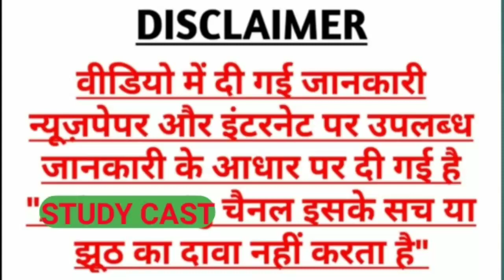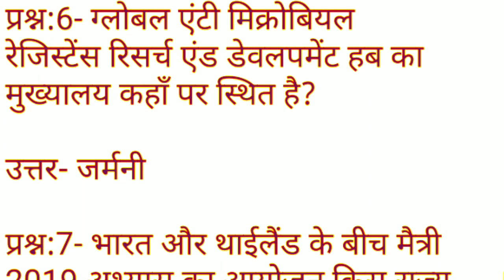2019 एशिया सोसाइटी गेम चेंजर अवार्ड के लिए किस भारतीय पुलिस अफसर को चुना गया है?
2019 एशिया सोसाइटी गेम चेंजर अवार्ड के लिए किस भारतीय पुलिस अफसर को चुना गया है?
NEXT EXAM
CURRENT AFFAIRS
MOST BRILLIANT
CURRENT
SSC EXAM UPSC EXAM
PO EXAM